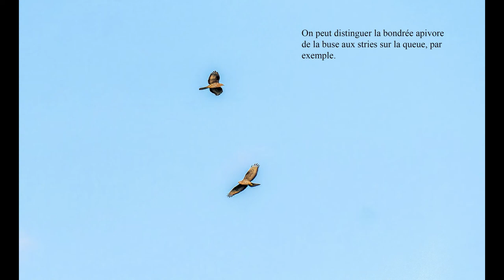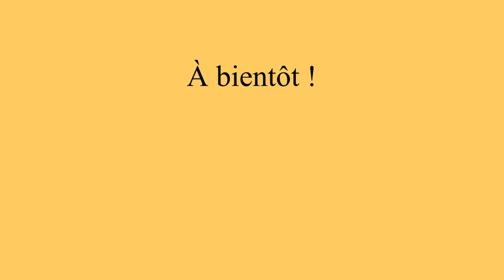BALADES EN ARDÈCHE : RENCONTRES AVEC QUELQUES OISEAUX 1/2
Rencontres avec quelques oiseaux présents en Ardèche l'été : aigrettes, bergeronnettes, bruants, cincles plongeurs, circaètes, bondrées, autours, fauvettes, corneilles, buses, chevaliers guignettes, chardonnerets, faucon crécerelle, faisans et cormorans (en automne pour ces 2 derniers).